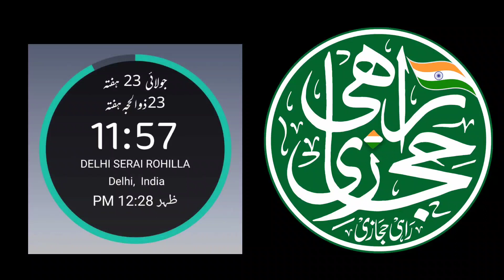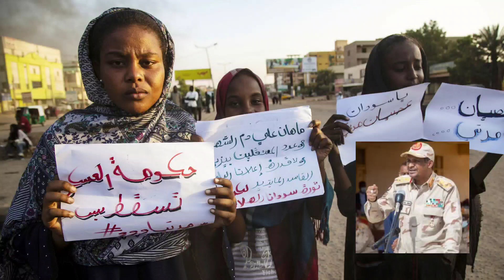world news | shaikh sudais on israeli journalist in mecca | hamza shahbaz | sri lanka new pm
world news with rahi hijazi | shaikh sudais on israeli journalist in mecca | hamza shahbaz | sri lanka new pm

❷ Twitter

❸ telegram

❹ Instagram